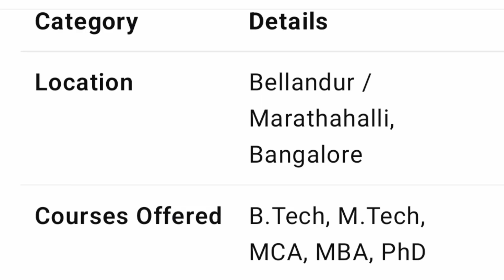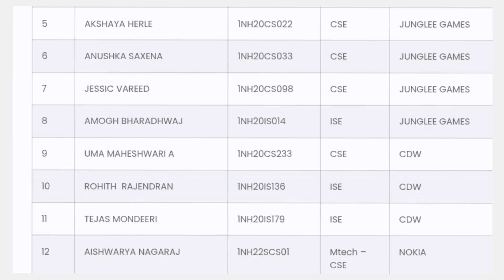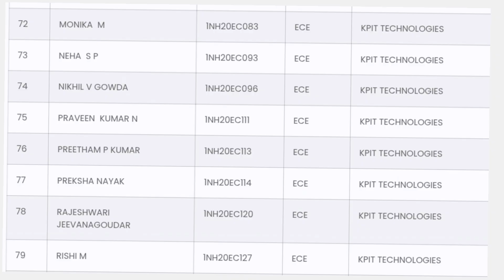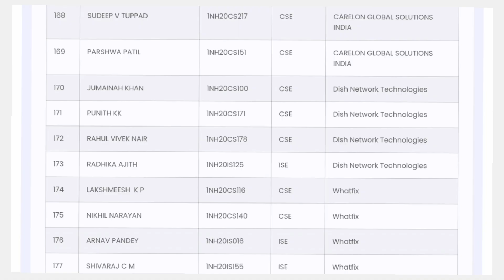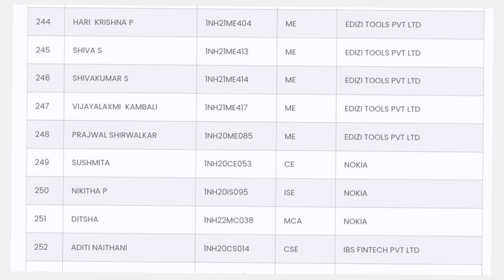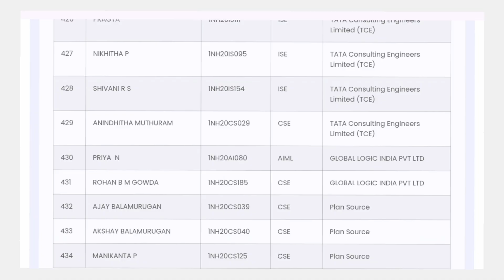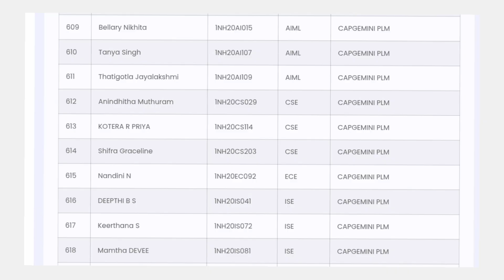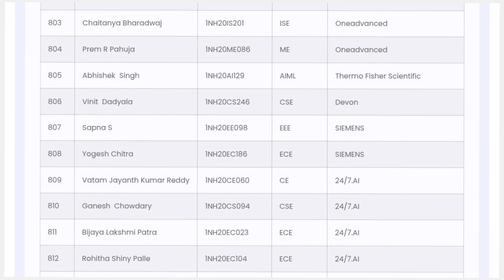New Horizon college of engineering Bangalore|NHCE|CMRIT college review|MVJ college of engineering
New Horizon college of engineering Bangalore|NHCE Review|Placements|Campus tour|Hostel|fees|cutoff
top 10 engineering colleges in bangalore,top engineering colleges in bangalore,best engineering colleges in bangalore
engineering colleges